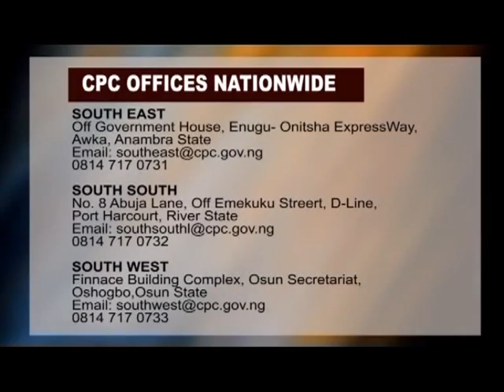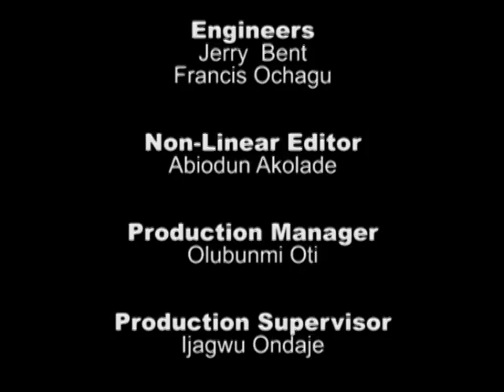Consumer Voice E18 PART 3 2015 Activities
A run down of CPC activities for 2015